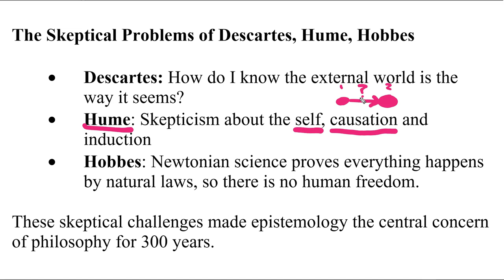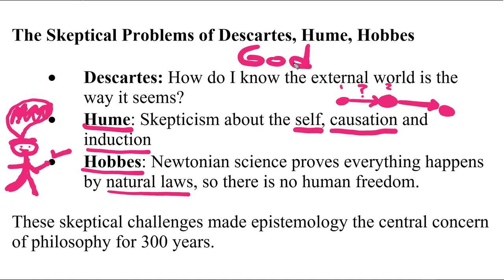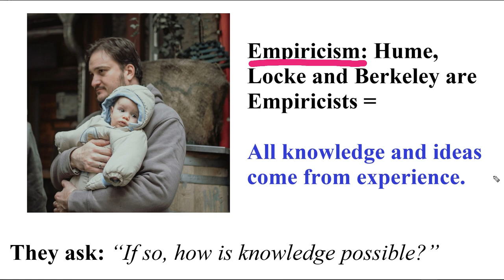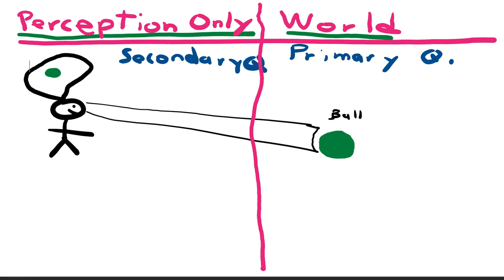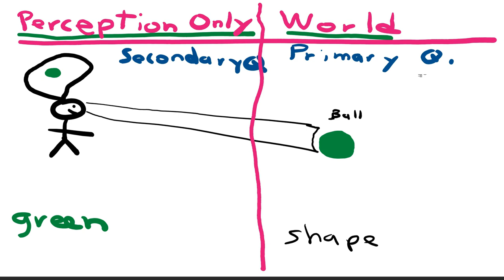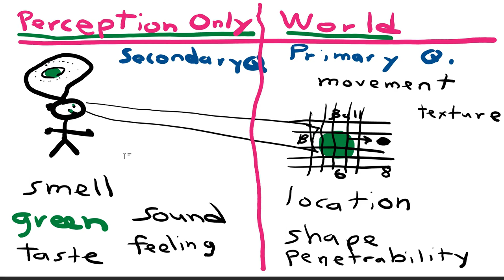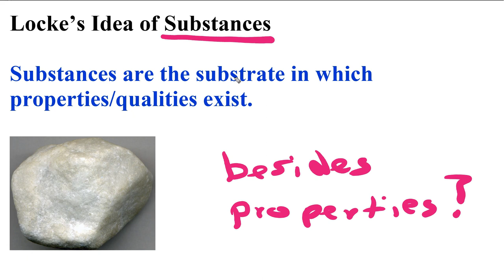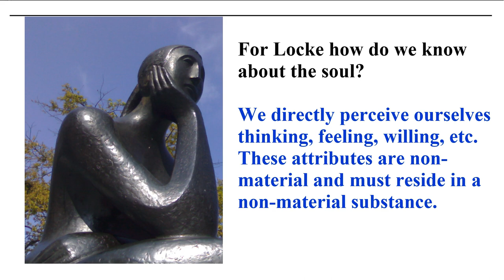Phil 4, Mod 7.1 John Locke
This video discusses the philosophy of John Locke and contextualizes him within the philosophical movement of Empiricism. Locke described humans as a Tabula Rosa, meaning that we have no knowledge of the world before experience furnishes our mind with ideas. Locke also famously divided the qualities of objects into primary and secondary qualities. Primary qualities, like shape, motion and penetrability are perceived by us and describe objects as the actually are, out side of human perception. Secondary qualities, like color, taste and smell, are qualities of our perception of objects, but do not truly describe the objects as they are, out side of human perception.